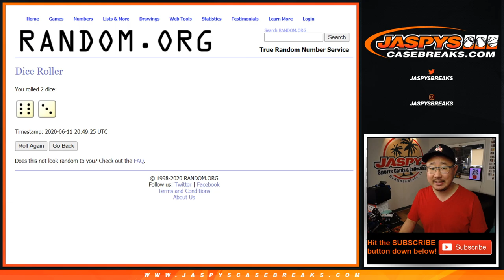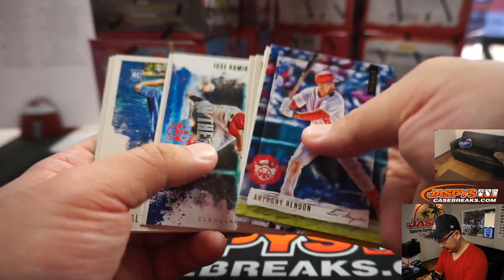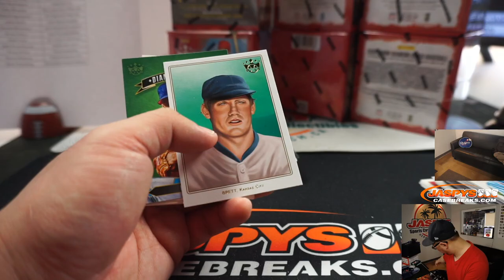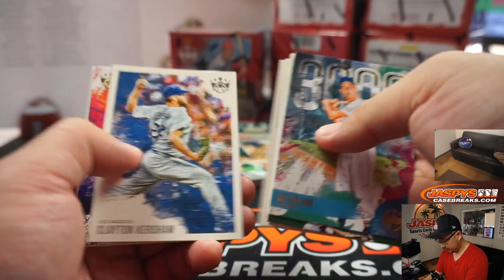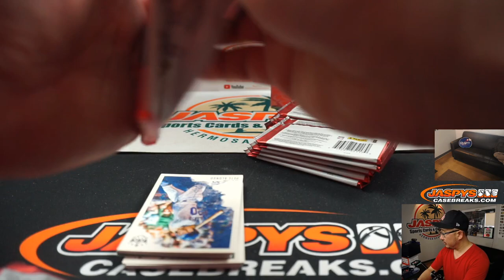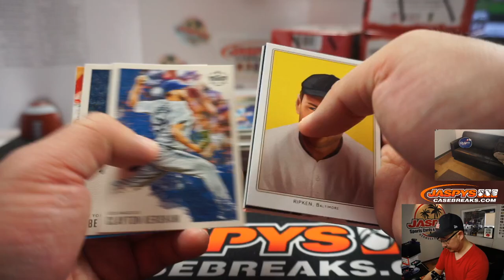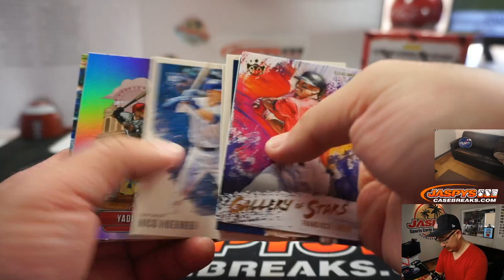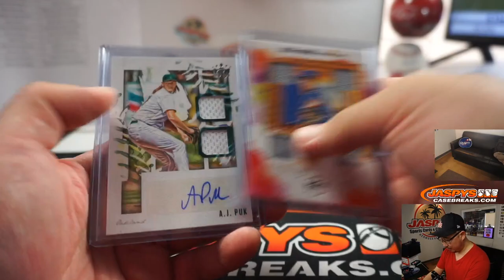Th, 06.11.12 || 12Box (Inner) RT #4 || 2020 Panini Diamond Kings Baseball (MLB)